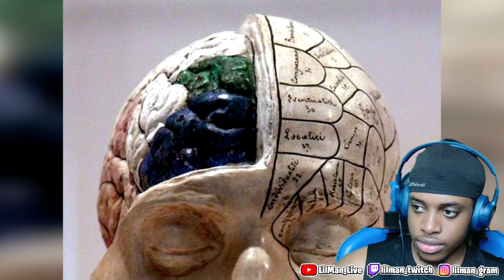15 Disturbing Facts You'll Wish You Didn't Know!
LILMAN REACTING TO 15 Disturbing Facts You'll Wish You Didn't Know